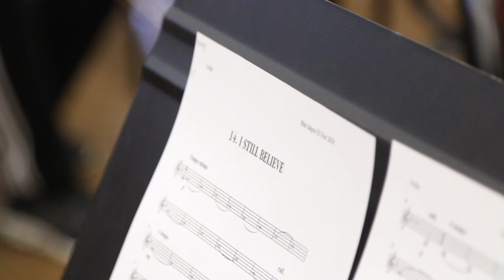Miss Saigon tour cast visits Beachwood High School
Cast and orchestra members visited Beachwood High School to play some music from the show and work with the students